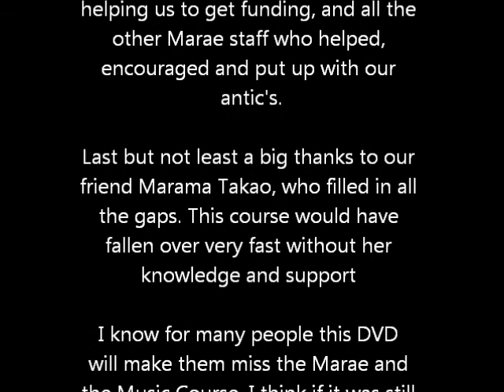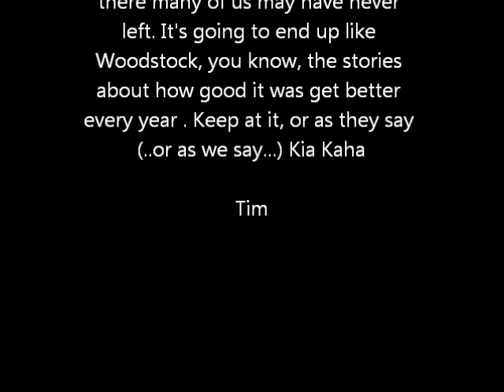Te Awhina Marae Music Course 2005